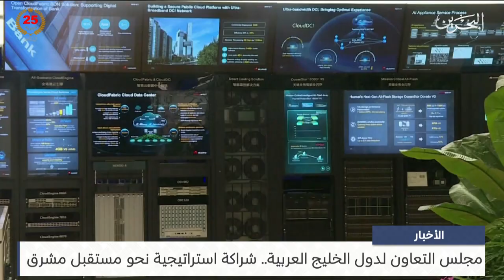البحرين مركز الأخبار : مجلس التعاون لدول الخليج العربية.. شراكة استراتيجية نحو مستقبل مشرق